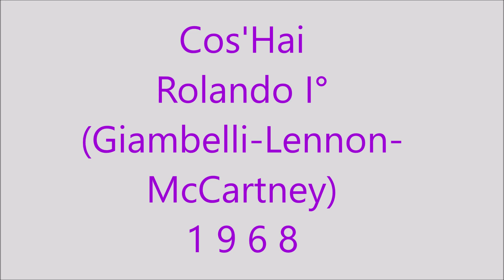Cos'hai - Rolando I°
Giambelli - Lennon - McCartney 1968